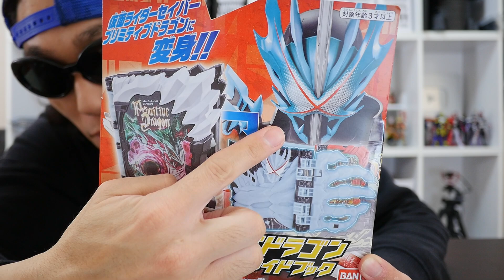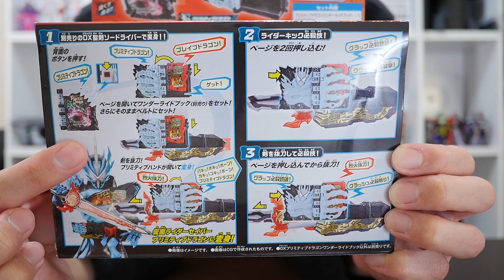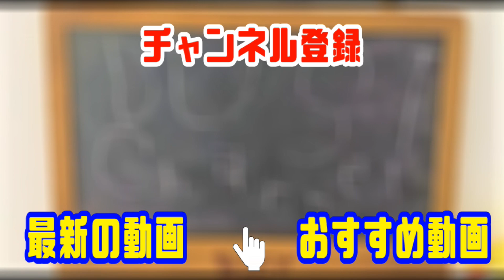プリミティブドラゴンに変身!!【仮面ライダーセイバー】DXプリミティブドラゴンワンダーライドブックを紹介!!Kamen Rider Saber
仮面ライダーセイバーに登場する
仮面ライダーセイバープリミティブドラゴンに変身するためのアイテム
DXプリミティブドラゴンワンダーライドブックをレビューする動画です!!
暴走フォームらしいダークな音声がかっこいい!!

0:00オープニング
2:39単品音声
4:07変身音
5:59ライダーキック必殺技
6:26剣を抜刀しての必殺技
7:23他のワンダーライドブックとの連動音声
8:43エンディング

☆関連動画
音声鳴るから安心して!!【仮面ライダーセイバー】DXプリミティブドラゴンワンダーライドブックの音鳴らない問題を解決!!

☆商品リンク Product link
仮面ライダーセイバー DXプリミティブドラゴンワンダーライドブック

☆自己紹介
こんにちは!